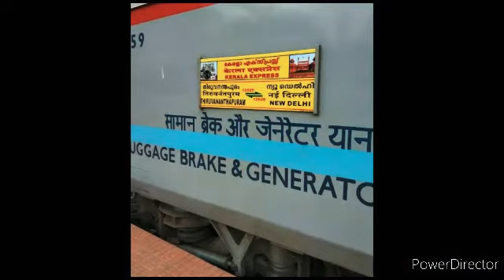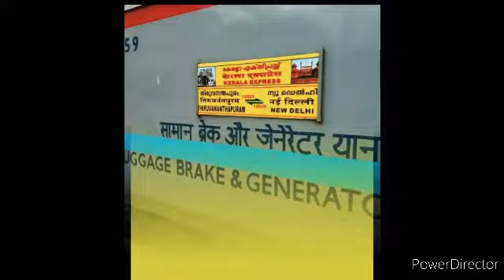My First Journey Video From NAGPUR To AGRA CANNT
Hey Friends Welcome in my first journey video from Nagpur to Agra cannt junction. Friends in this video we are journey from Nagpur by train no.

12625 Tiruvanantpuram New Delhi Kerala Express

In this train we are order a food from website of IRCTC

The conditions of washroom are to good from starting to ending .

And My Journey experience is also good. .so the journey of Kerala Express is so comfortable. 😊😊😊😊😊👍👍👍👍👍👍👍👍👍👍👍👍👍👍👍👍👊👍👍👍👍👍👍👍